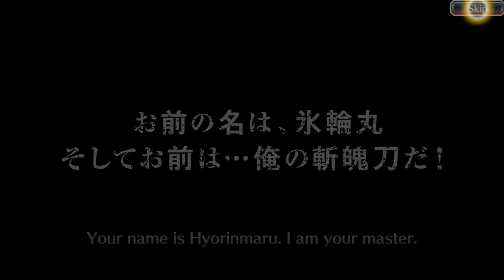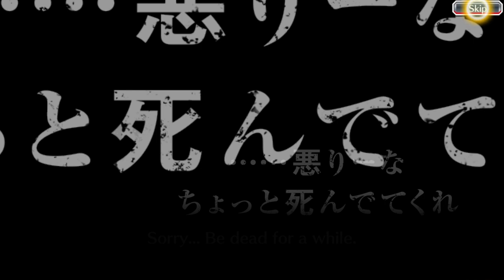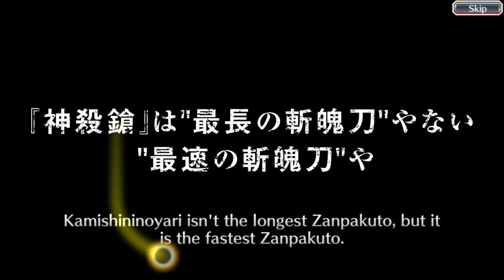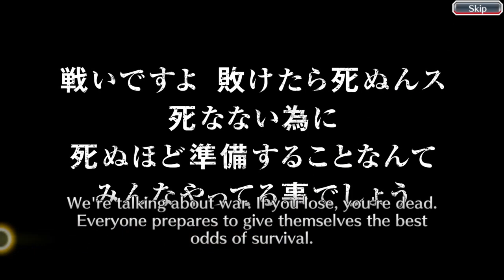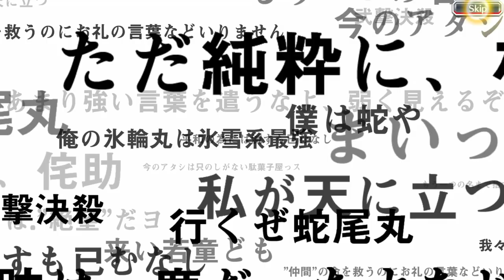Brave Souls EoM Banner Summons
My end of month banner summons and my free summon. Pretty happy with mine, how did your summons go? Share in the comments.